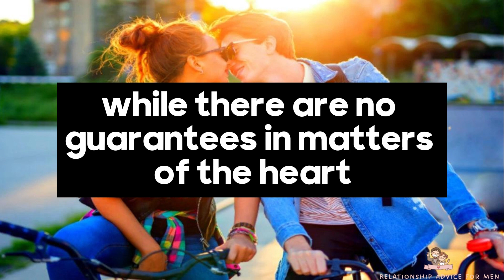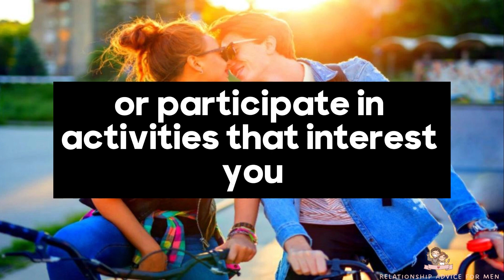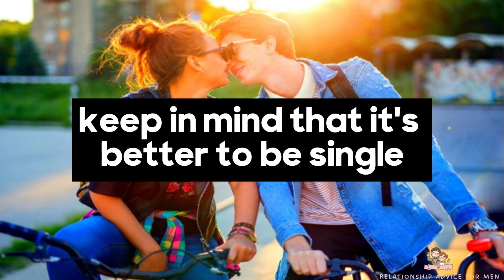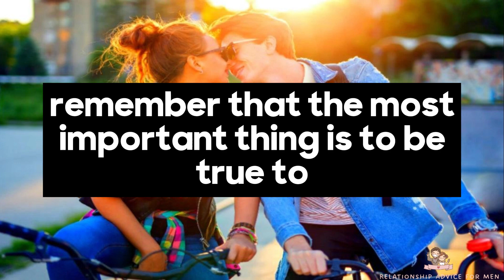How to Get a Boyfriend in a Week: 7 Steps to Finding Love| Relationship Advice For Men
Name        ► How to Get a Boyfriend in a Week: 7 Steps to Finding Love| Relationship Advice For Men |